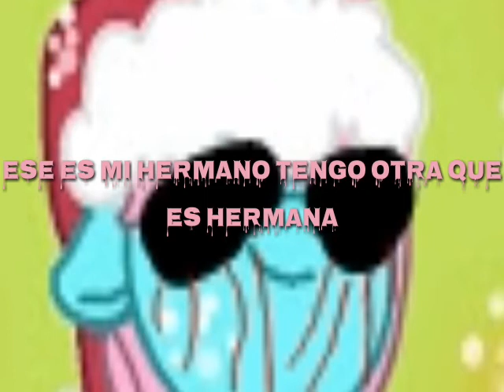CREPPYPASTA EL DIRECTO PERDIDO DE DIAMOND BLUE XD